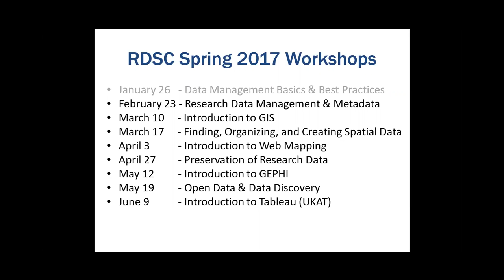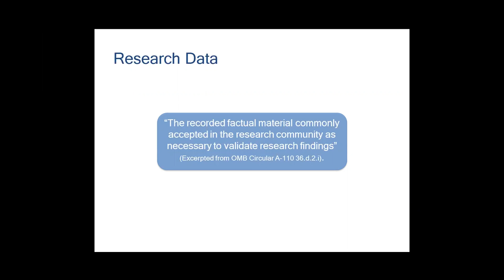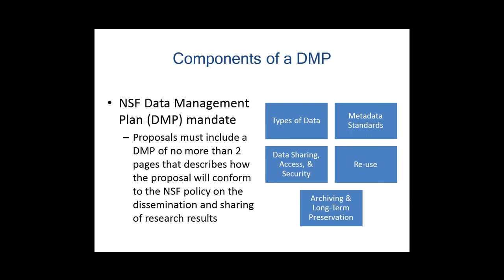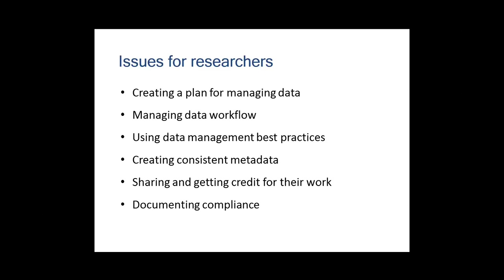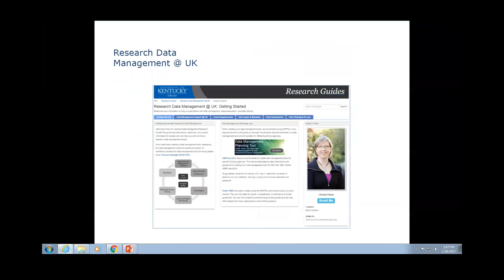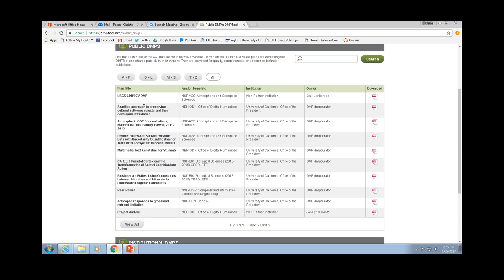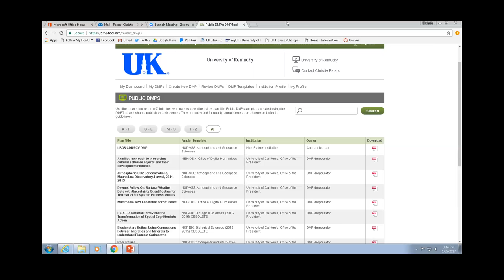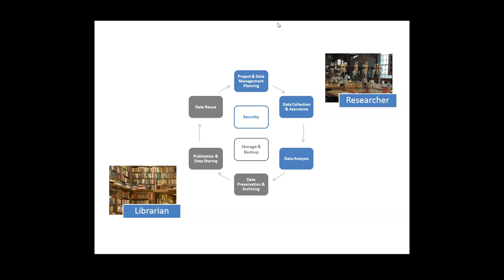Data Management Basics and Best Practices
Big data, data management, and data life cycle are all buzzwords being discussed among librarians, researchers, and campus administrators across the country and around the world. Learn the basics of these terms and what services an academic library system might be expected to offer patrons, while identifying personal opportunities for improving how you work with your own data. You will have the opportunity to explore DMPTool during this session.